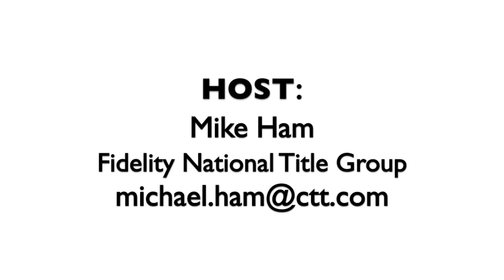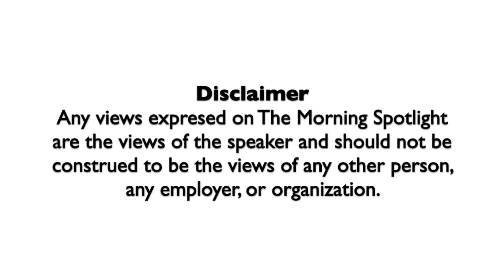The Morning Spotlight - Luke Pontier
Luke Pontier - Day Pitney